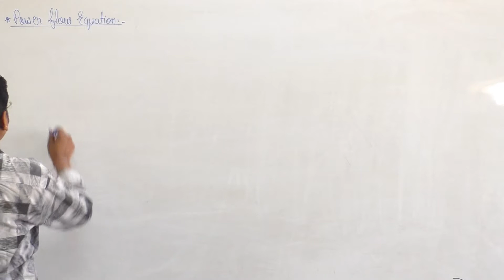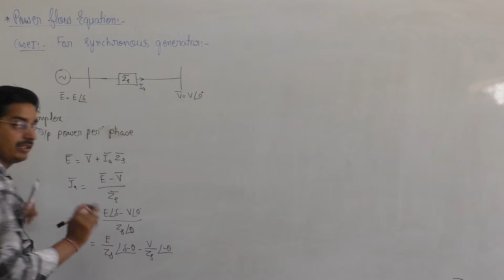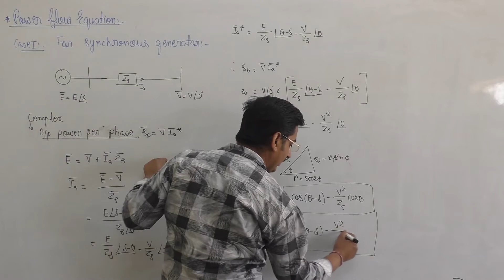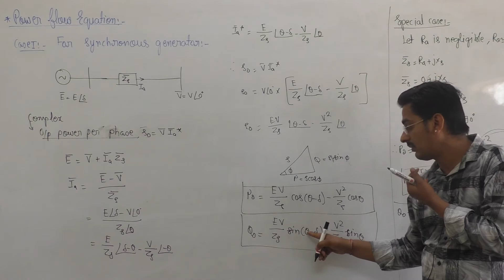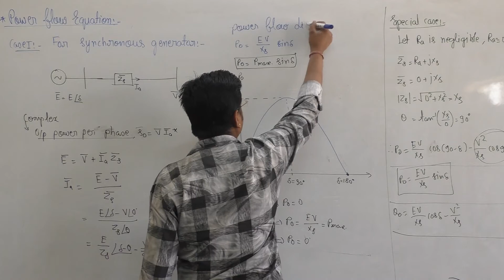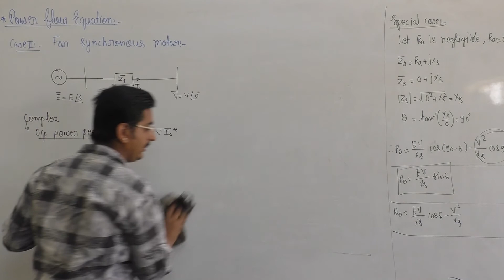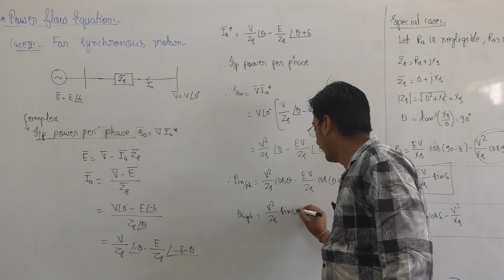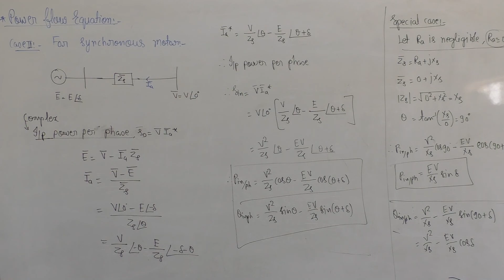Synchronous Machine | Lec 07 - Power flow equation | Electrical Machines | Gate ESE SSC JE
In this video we will discuss about the Power flow equation of synchronous machine
Power flow diagram

To join our Complete online courses of GATE, IES, SSC JE, RSEB & RSMSSB  JE